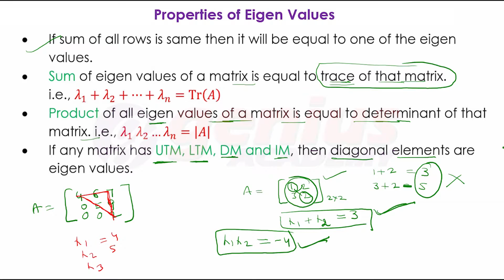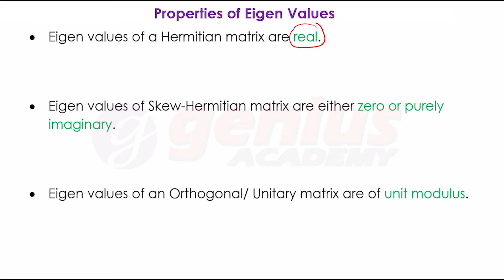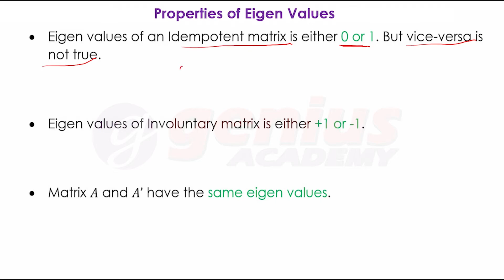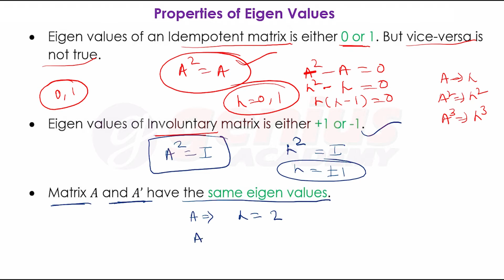Day 133 | Properties of Eigen Values | PGT Maths | Graduation Level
Properties of Eigen Values | PGT Maths | Graduation Level

Join our Telegram Channel to attempt Weekly Quiz for the preparation of all PGT Maths Exams.

0:18 Properties of Eigen Values
5:04 Example 1
6:52 Example 2
7:45 Some more properties of Eigen Values